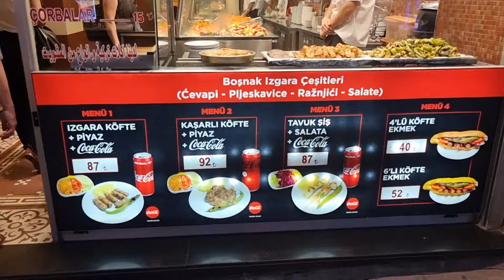A Night Walking Tour In The Beating heart Of Istanbul | Istiklal Street | June 2022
İstiklal Avenue (Turkish: İstiklal Caddesi; English: Independence Avenue) historically known as the Grand Avenue of Pera (Ottoman Turkish: جادهٔ كبیر, romanized: Cadde-i Kebir; Greek: Μεγάλη Οδός του Πέραν, romanized: Megali Odos tu Peran; French: Grande Rue de Péra), in the historic Beyoğlu (Pera) district, is an elegant 1.4 kilometre (0.87mi) pedestrian street and one of the most famous avenues in Istanbul, Turkey. It acquired its modern name after the declaration of the Republic on 29 October 1923, İstiklal (Independence) commemorating Turkey's triumph in its War of Independence.

The street starts at the northern end of Galata (the medieval Genoese quarter) at Tünel Square and runs as far as Taksim Square. It is flanked by late Ottoman era buildings (mostly from the 19th and early 20th centuries) in a variety of styles including Neo-Classical, Neo-Gothic, Renaissance Revival, Beaux-Arts, Art Nouveau and First Turkish National Architecture. There are also a few Art Deco style buildings from the early years of the Turkish Republic, and a number of more recent examples of modern architecture. Many would once have been apartment blocks but most are now occupied by boutiques, music stores, art galleries, cinemas, theatres, libraries, cafés, pubs, nightclubs with live music, hotels, historical patisseries, chocolateries, restaurants and a steadily growing number of international chain stores. There is even a branch of Madame Tussauds.
 Istiklal Street | A Night Walking Tour In The Beating heart Of Istanbul |
Capture Date : June 27 , 2022,
Climatic Condition : Night
Air Temperature:  22℃ 🌡